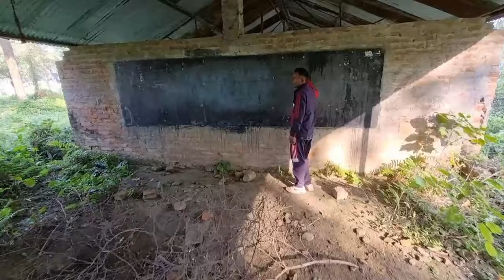BHUTANESE REFUGEE CAMP GOLDHAAP / गोलढाप / BHUTANESE REFUGEE IN NEPAL/ BHUTANESE REFUGEE JHAPA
The video showcases the Bhutanese Refugee Camp in Nepal/ The content shows the Bhutanese Diaspora memory and history while living in Nepal. Now The Bhutanese Refugee Diaspora living in the U.S.A., CANADA, AUSTRALIA, the U.K. New Zealand, DENMARK, and other countries find it very memorable watching this video. For more videos, Please find the playlist on the channel @nirajoli.